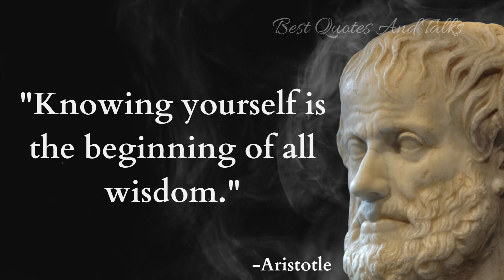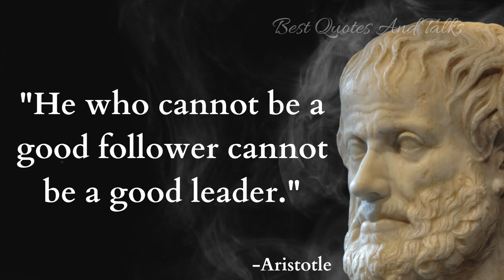Motivational Quotes by Aristotle/Inspirational Quotes/Life Quotes/Motivational Video in English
Motivational Quotes
Inspirational Quotes
Quotes About Life
Life Quotes
Quote Of The Day
Success Quotes

Aristotle:-
Aristotle was an Ancient Greek philosopher and polymath. His writings cover a broad range of subjects including physics, biology, zoology, metaphysics, logic, ethics, aesthetics, poetry, drama, music, rhetoric, psychology, linguistics, economics, politics, meteorology, geology, and government.

Lifting Dreams - Aakash Gandhi.
inspirationalquotes
quotesaboutlife
Lifequotes
wisequotes
wisdom
English Quotes